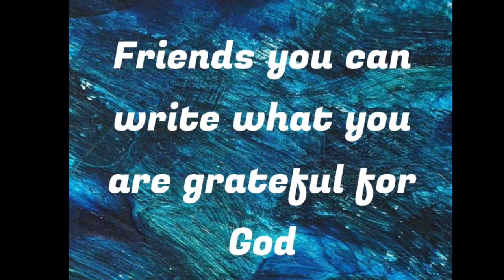Day 3 Of The 21 Days Gratitude Practice 🙏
Video from chitrajeevana